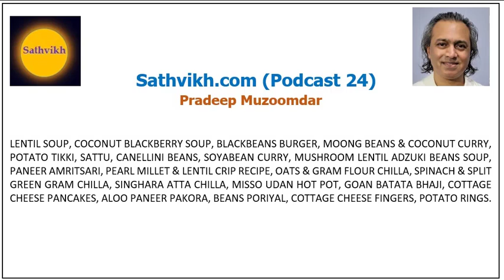Sathvikh food podcast 24